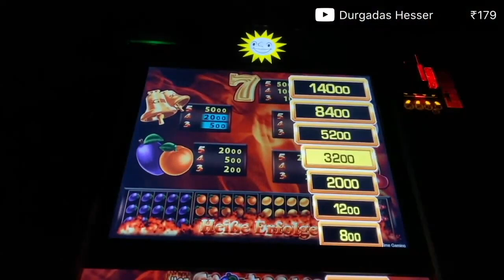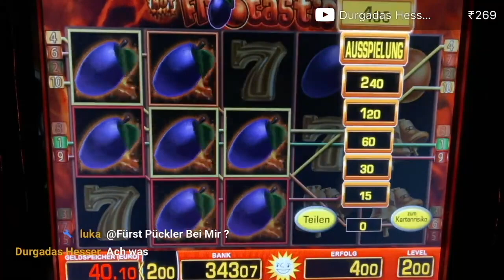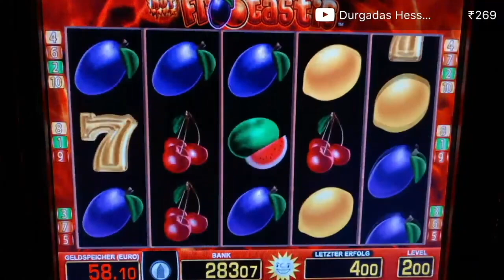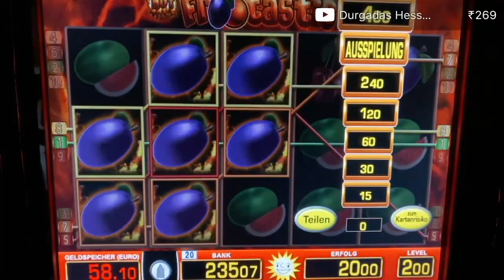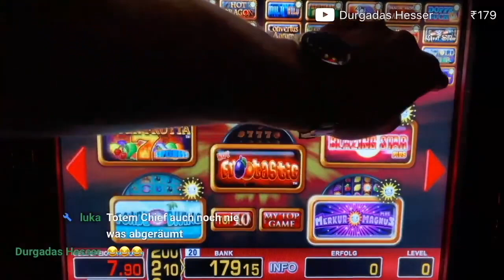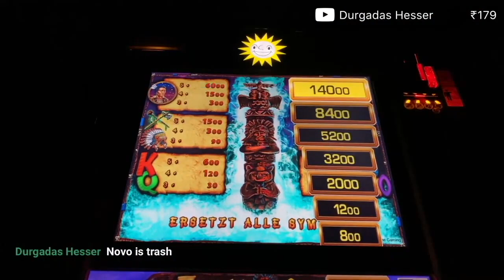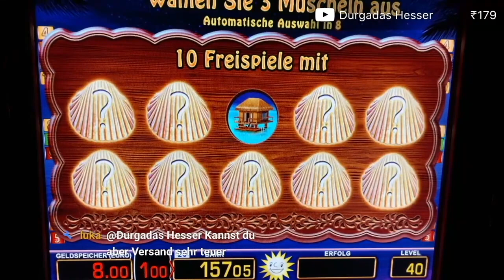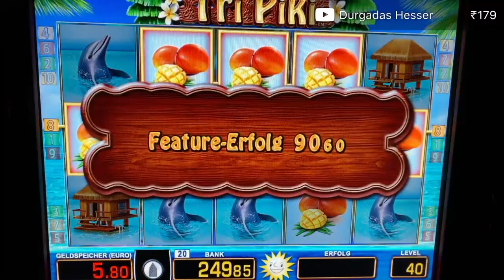Totem Chief Jackpot💥140€ Risiko Tizona Freispiele Hot Frootastic Merkur Magie Casino Spielothek Novo